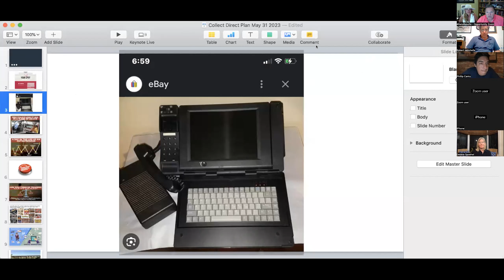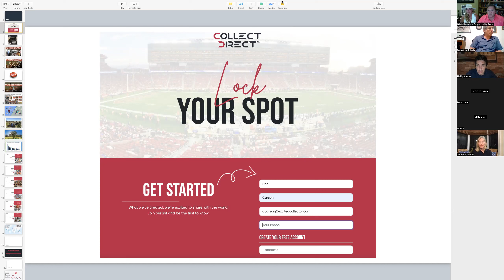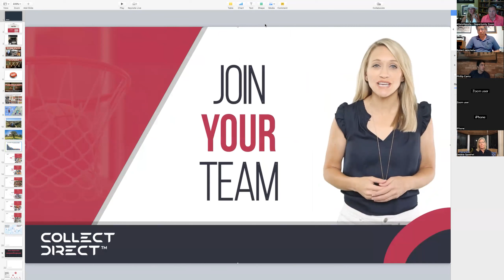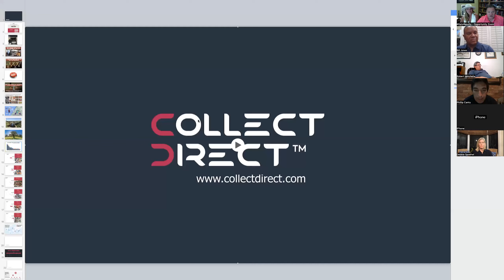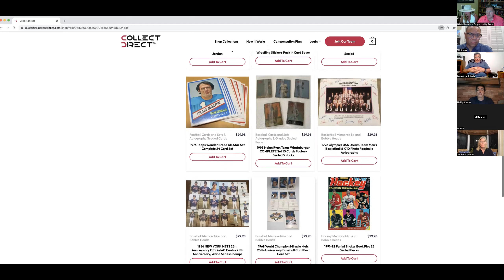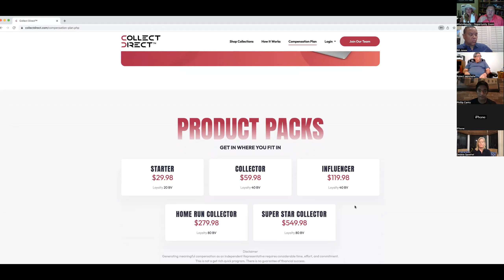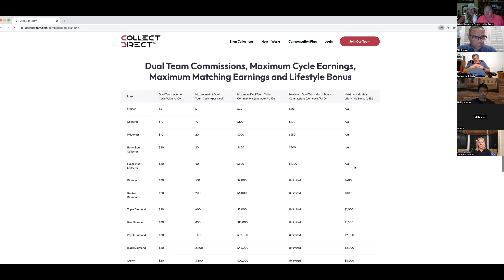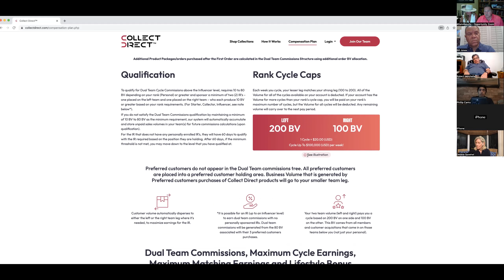June 7th Collect Direct with Don and Nancy and guests Jim W Bill B etc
Tonight we shared a few more comp plan points as well as how our past surfaced today online as a collectible